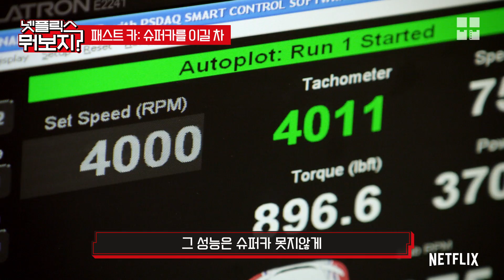4억짜리 람보르기니 발라버리는 300만원 중고차 [넷플릭스뭐보지?]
자동차 컨텐츠 추천 / 넷플릭스 추천

《 차덕후들 필수교양! 자동차 컨텐츠 BEST3 》

00:00 카 마스터: 튜닝의 신
01:23 러스트 밸리 브라더스
02:35 패스트 카: 슈퍼카를 이길 차

[카 마스터: 튜닝의 신]
100만원의 저예산으로 억대의 수익을 내는
자동차 수리 업계의 어벤져스 '고담 카센터'의
본새나는 영업 비밀 훔쳐보기

[러스트 밸리 브라더스]
클래식 카만 400대 모은 차덕후가
아들, 절친과 함께 자동차 개조사업을 시작하는데...
엥? 이거 완전 꿈의 직업 아니냐?!
는 통장에 마이너스만 쌓이는 중😅
구수한 캐나다 형님들의 우당탕탕 사업 일기

[패스트 카: 슈퍼카를 이길 차]
누가 중고차 무시하는 소리를 내었는가?
300만원 짜리 92년식 '혼다 시빅'이
4억을 호가하는 슈퍼카 '람보르기니'를 이겨버리는
매직을 볼 수 있는 흥미진진한 레이싱 컴피티션